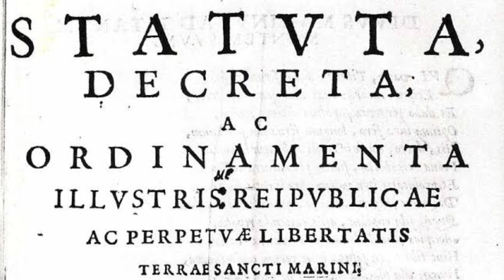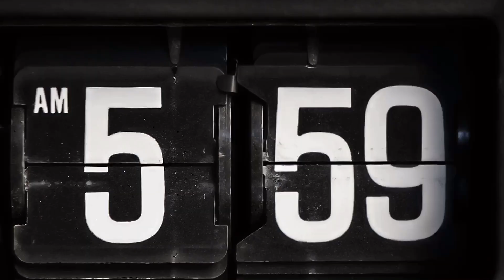Burung Terbesar hingga Negara dengan Kalender 13 Bulan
14 fakta unik negara di dunia, kalender 13 bulan hingga negara terkecil. Dunia adalah tempat menakjubkan yang penuh dengan begitu banyak negara dan budaya yang menakjubkan. Dunia dipenuhi oleh berbagai fakta menarik, dengan 195 negara dan lebih dari 7,7 miliar orang didunia, banyak hal menyenangkan dan menakjubkan diseluruh pelosok dunia. Jadi, kali ini mari kita bahas 14 hal tentang negara didunia yang mungkin bisa menambah pengetahuanmu tentang mereka. Semoga kalian terhibur dengan video ini, jangan lupa tinggalkan komentar di bawah ya.